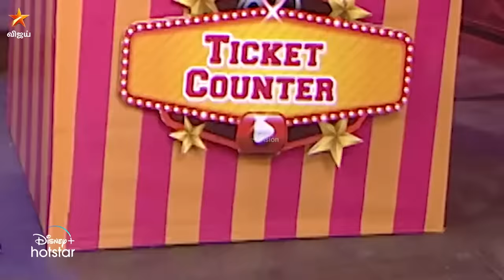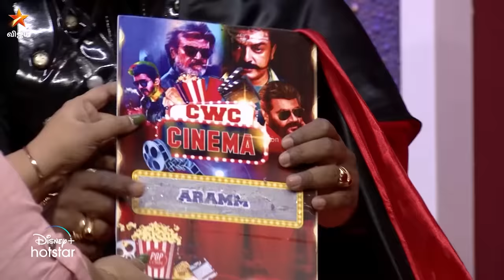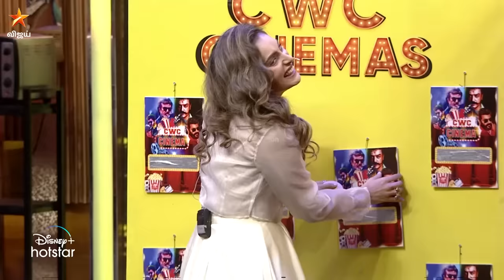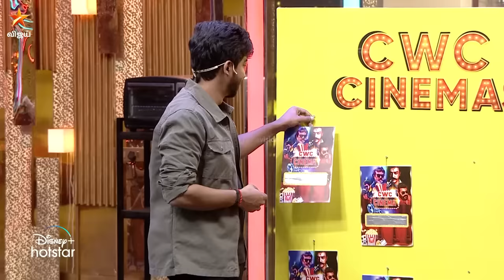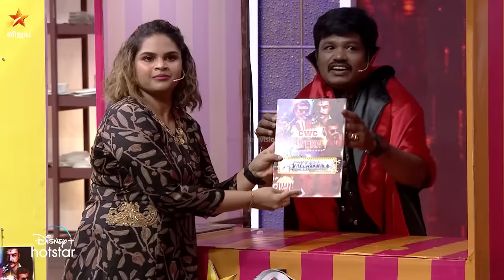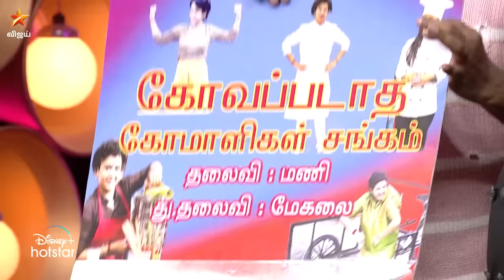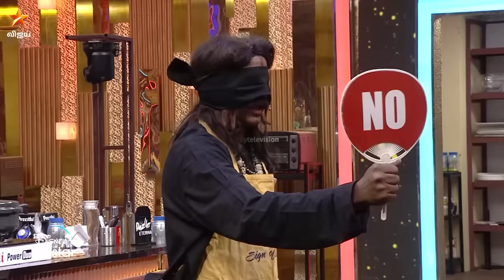Cooku With Comali Season 3 | Episode 15